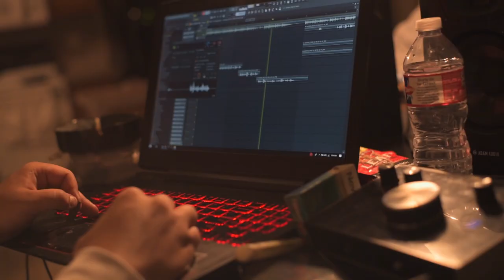I.L Will x Sasha Go Hard - Dallas Texaz Vlog Shot By trilldragons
I.L Will & Sasha Go Hard in dallas texas putting in work!! @ilwill_ @sashagohard @trilldragons